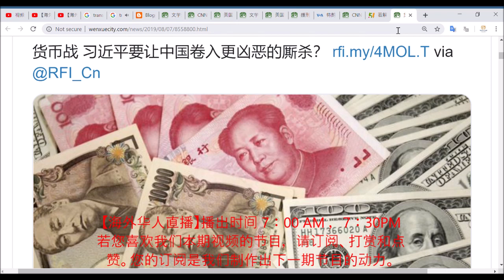【海外华人直播 OCL】CNN警告：若解放军踏上香港街头 将致灾难性后果. 货币战 习近平要让中国卷入更凶恶的厮杀？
Director: Joe Fang
Editor: P. Fang